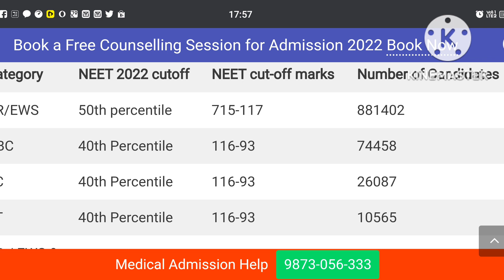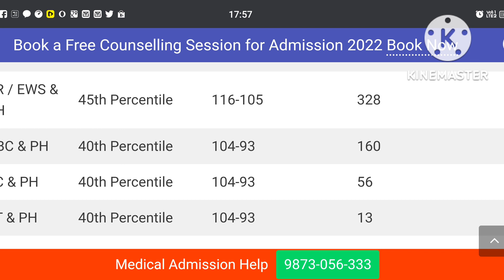HIMACHAL PRADESH HOMEOPATHIC MEDICAL COLLEGE LIST, SOLAN HOMEOPATHIC MEDICAL COLLEGE SOLAN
1st day of bhms college,
bhms course fees in private college in west bengal,